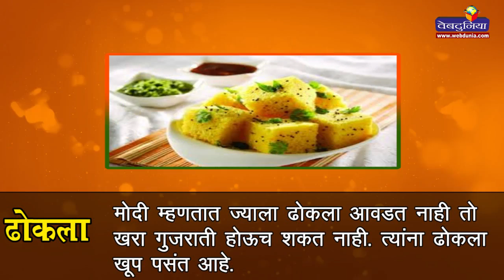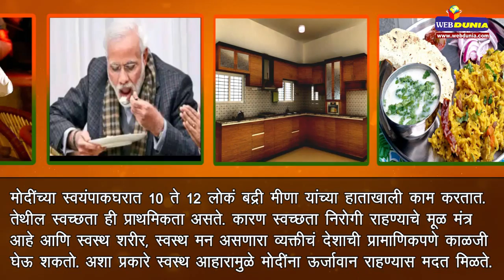तर पीएम मोदींना हे व्यंजन खूप आवडतात, कोण तयार करतं त्यांचा स्वयंपाक जाणून घ्या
PM Modi Kitchen and Favorite Dishes